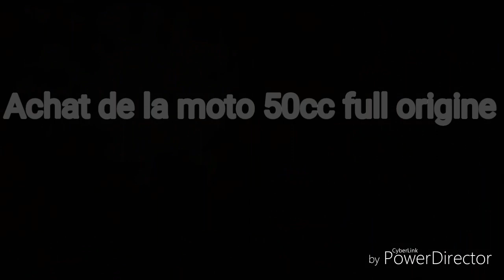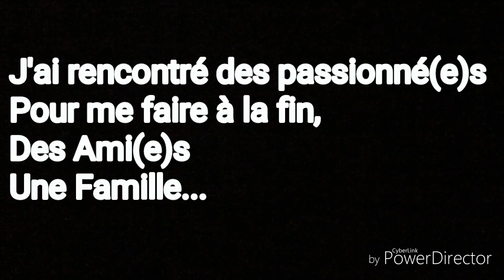Projet Rieju Mrt Black and Pink by SõdaStunt79